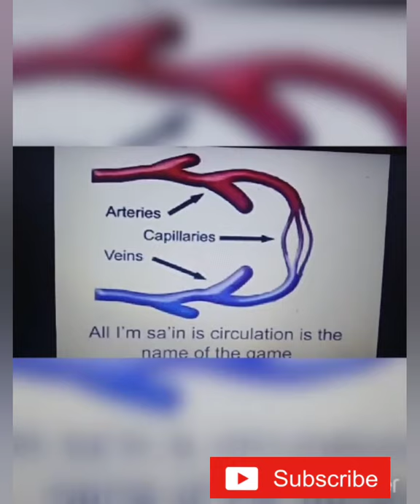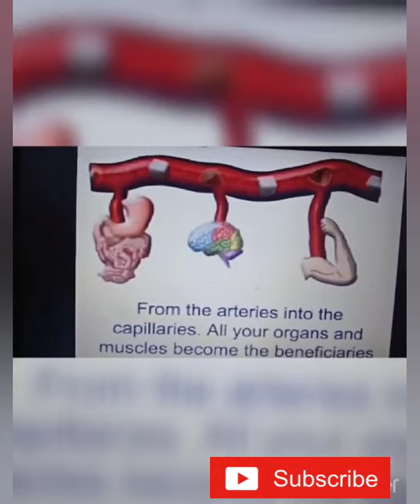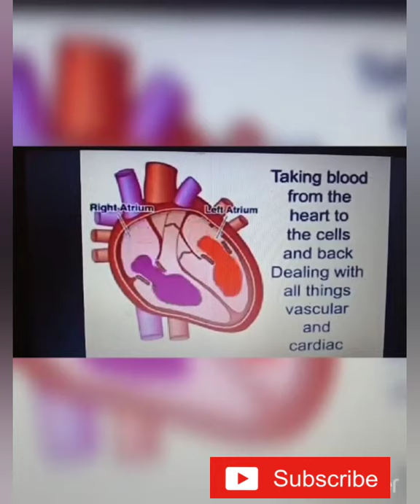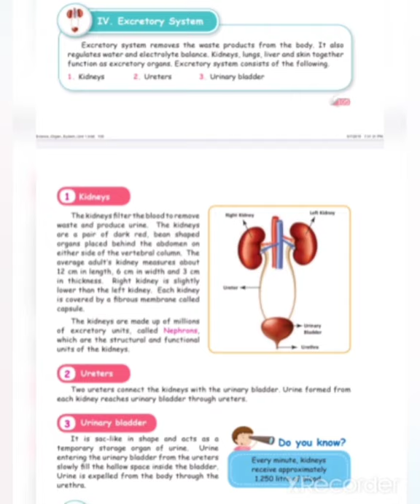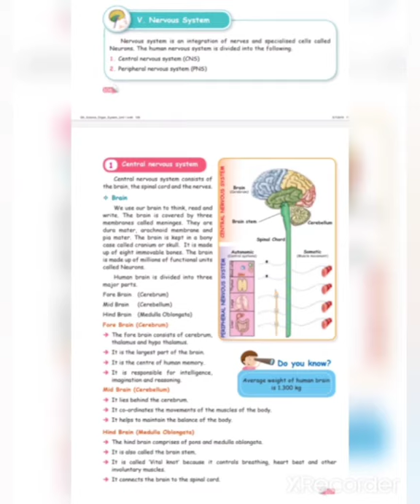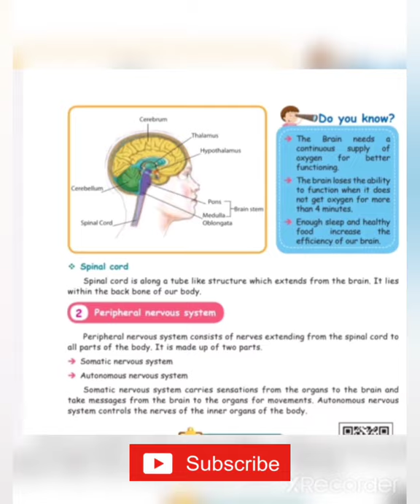5th STD SCIENCE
Excretory System &  Nervous system